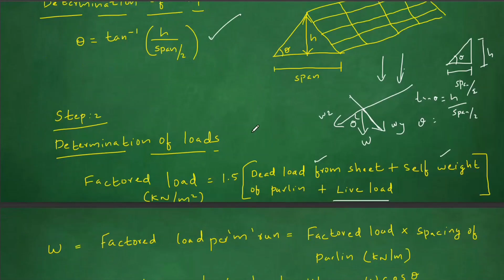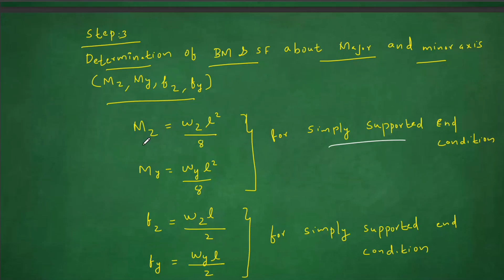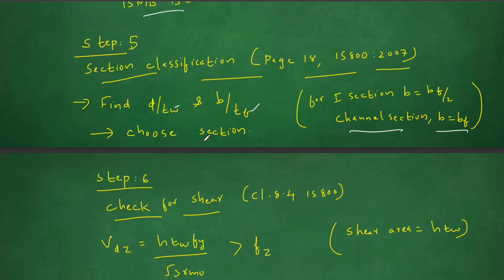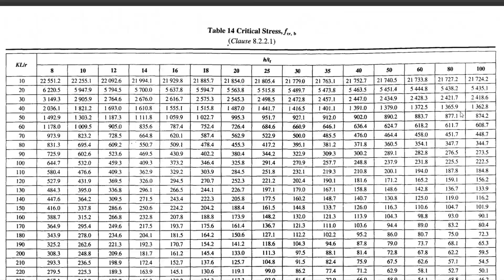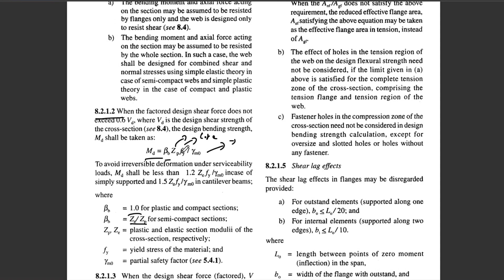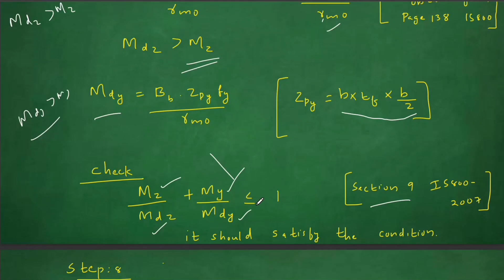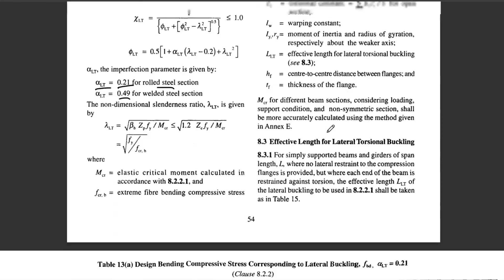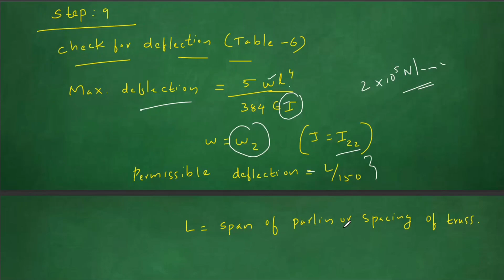DESIGN OF PURLINS | DESIGN STEPS | DESIGN OF STEEL STRUCTURES